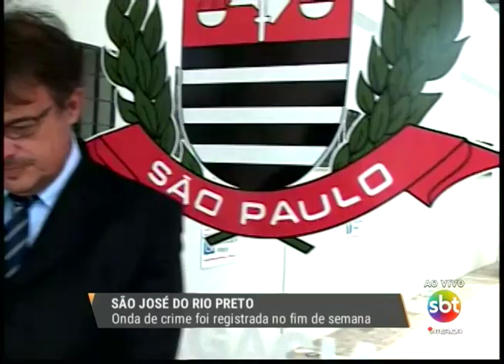Polícia de Rio Preto investiga quatro crimes envolvendo mortes na cidade